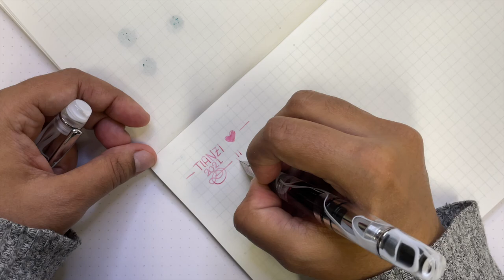Tianzi White Piston Filling Fountain Pen - Snowy for a white December!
Thank you to Fine Wordz for sending this Tianzi for me to check out and share with you!

You can find one at Scrittura Elegante!

Browse the shop!

My inky friends and newcomers, thank you all so much for watching and being here. My goal is to give you a break from the day, a brief reprieve for a few minutes to enjoy handwriting, writing instruments, inks, notebooks. Light hearted, simple enjoyment.

And I'd be so grateful if you want to share with someone who might enjoy this.

If you have realized that oddly satisfying pens and inks are your jam and you would like to support my personal creations, please check me out to help keep the ink flowing on this personal channel!

• La Couronne du Comte: •GOURMET10•
• Casa della Stilografica: •FLORENCE•
stilografica.it/
• Appelboom: •friend•
• P.W. Akkerman: •GOURMET10•
akkermandenhaag.nl

SLACK: ow.ly/ftUG50FJB88